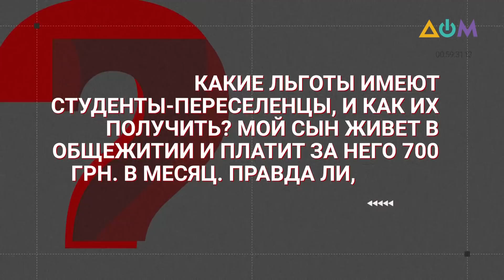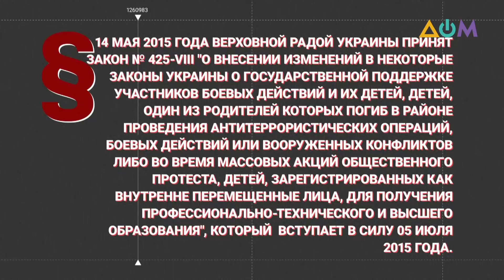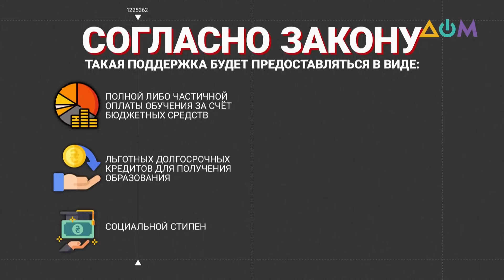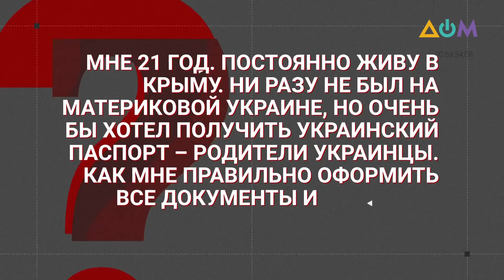Как студенту-переселенцу получить льготы | Имею право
На какие льготы может рассчитывать студент со справкой внутренне перемещённого лица? Об этом в программе "Имею право" подробно рассказала начальник отдела правопросвещения и оказания бесплатной правовой помощи Правобережного киевского местного центра по предоставлению бесплатной вторичной правовой помощи Минюста Антонина Загура.
Телеканал "Дом" в сотрудничестве с системой бесплатной правовой помощи Министерства юстиции Украины отвечает на актуальные вопросы.